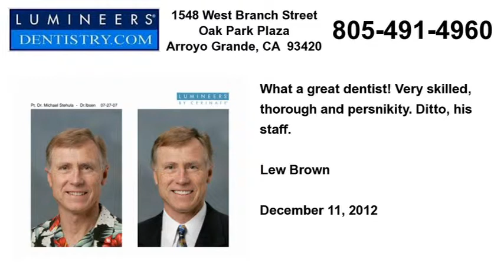ORAL CANCER DENTIST ARROYO GRANDE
Sapphire Lesion Detection permits our office to potentially uncover oral lesions early. Without assistance from Sapphire Plus Lesion Detection (VELSCOPE), cancerous and pre-cancerous lesions might go undetected and possibly spread causing PAIN, disfiguration or death. The sooner cancerous and pre-cancerous lesions are detected, the better the probabilities of successful PREVENTION, therapy and recovery.

When we examine your TEETH, we also EXAM your MOUTH for any sign of cancer or other lesions. The use of Velscope helps us to find and identify problems early (and with cancer, the earlier the better!). We shine the Velscope light throughout your MOUTH. Normal, healthy tissue will fluorescence (or glow) naturally when viewed under the right lighting conditions. Unhealthy tissue will lose the ability to fluorescence . Velscope will allow us to visualize the tissues for this fluorescence. This enhances our ability to examine the oral mucosa and screen for tissue abnormalities, potentially leading to the earlier discovery of pre-cancer, cancer, and other disease processes. This is particularly important, considering the overall five-year survival rate for ORAL CANCER is only 50-60%, but it can be as high as 80-90% when the disease is discovered and treated in its early stages. This early detection is one of the best mechanisms for enabling treatment success, increasing survival rates, and maintaining a high quality of life.

In addition, Human papillomavirus (HPV), the sexually transmitted infection commonly assiciated with 95% of cervical cancer, has been liked to ORAL CANCER. HPV has caused an increase of cases in young, non-smokers who previously had a low incidence of oral cancer. It is also true that about 25% of oral cancer has no known risk factors.

I do this VELSCOPE exam every two years. ORAL CANCER screening is now the standard of care. it is so important! Every adult DENTAL PATIENT in my office gets this done.

Our office is conveniently located near the beach on the 101 freeway in scenic SAN LUIS OBISPO County at 1548 W. Branch Street, ARROYO GRANDE, CA.